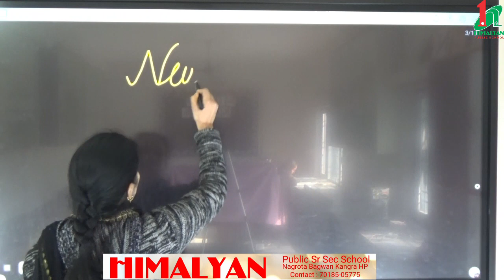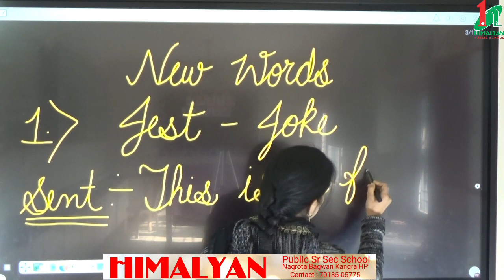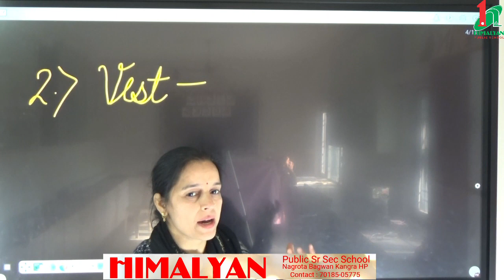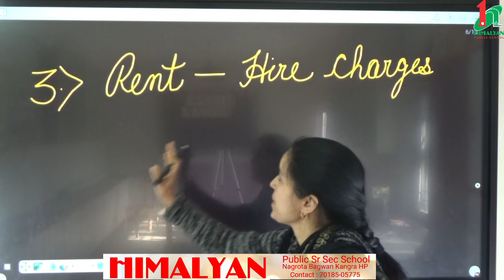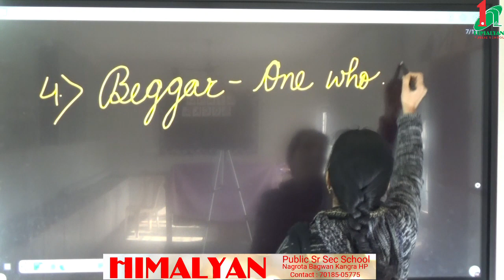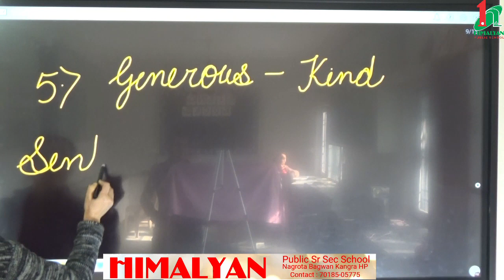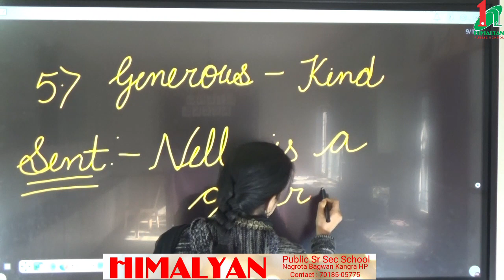class-1st, subject -English ,Lesson-13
The traffic Light  (Word- Meaning)